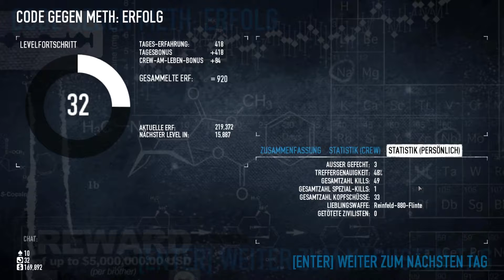[PC]★ PAYDAY 2 ★ Folge 05 - Die ZockChaoten auf Tuchfühlung mit dem Gesetz! [Deutsch][HD+]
Wir brauchen Kohle!!!

Viel Spaß!